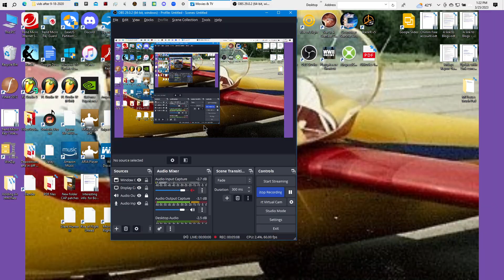Hyo Productions WWII Online Raw clips bombers, recent and air defense from spit attack on RDP raid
Just some raw footage clipped together having fun with Bomber formation on an RDP run  a  with few  others close and  fight off an attack of a spit at the end with help